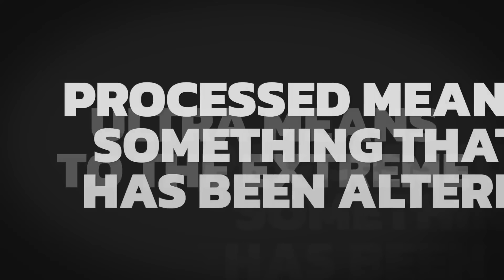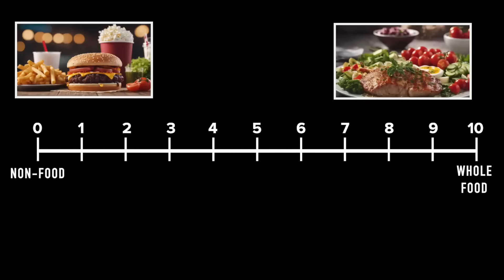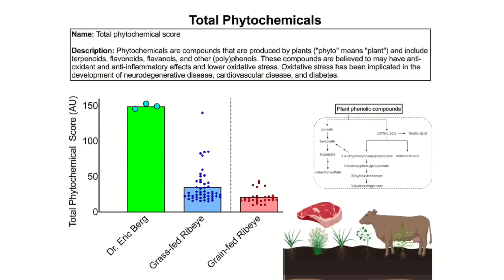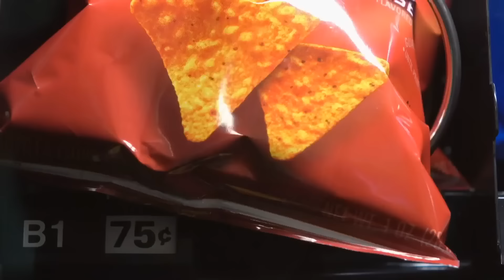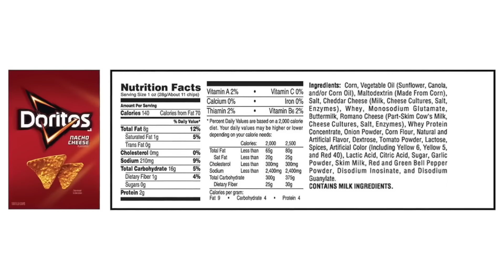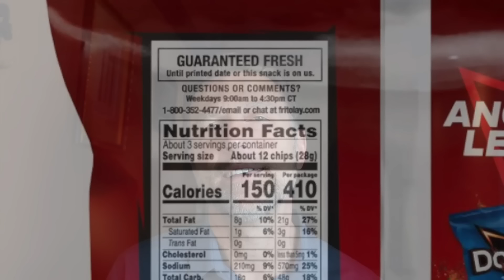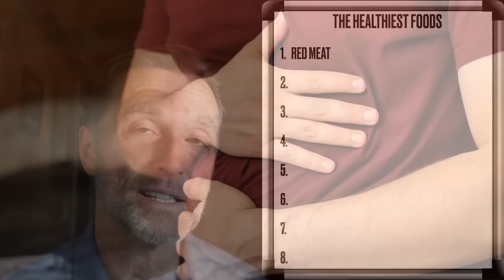Эти 8 самых полезных продуктов должны быть в рационе у КАЖДОГО 🙌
Полезные продукты питания очень важны для здоровья. Здоровое питание – это основа основ. Поговорим про самые полезные продукты питания, которые должны быть в рационе у каждого: печень трески, самые полезные орехи, самая полезная рыба, зелень, квашеная капуста - и это еще не всё.

0:00 - самые полезные продукты;
0:08 - что означает слово "пища";
0:27 - самые вредные продукты;
4:09 - ультра-обработанные продукты;
6:47 - избегайте этого;
7:09 - список самых полезных продуктов.

Обсудим самые полезные продукты, которые должны быть у вас в рационе. Для начала посмотрим, какие продукты питания вызывают больше всего болезней. Это сильно обработанные продукты. В этих продуктах почти нет нутриентов, кроме синтетических, которые туда добавляют. Цели ультраобработанных продуктов: увеличение срока годности, снижение стоимости и улучшение вкуса.

3 основных ингредиента, которых нужно избегать:
- синтетические сахара;
- крахмалы (модифицированный пищевой крахмал, мальтодекстрин);
- синтетические масла (ненасыщенные масла из семян растений).

Самые полезные продукты:
1. Говядина - красное мясо травяного откорма.
2. Промысловая жирная рыба, например лосось.
3. Моллюски, ракообразные.
4. Органические пастбищные яйца.
5. Ферментированные овощи: квашеная капуста, кимчи.
6. Листовая зелень.
7. Мясные субпродукты.
8. Растительные специи: чеснок, лук, шалфей, тимьян, морская соль, базилик, корица.

Опубликован 22 января 2023 года